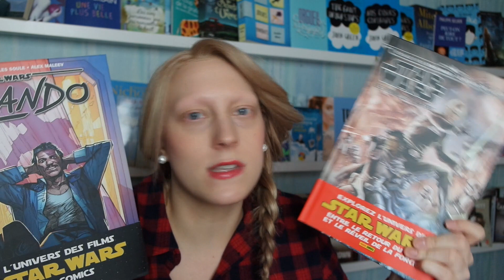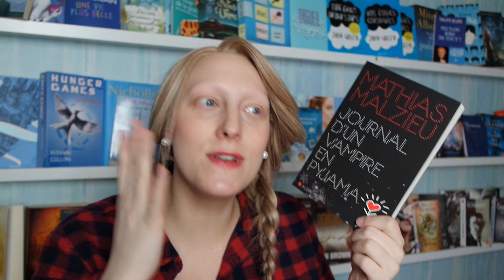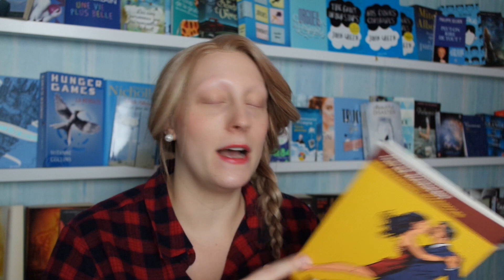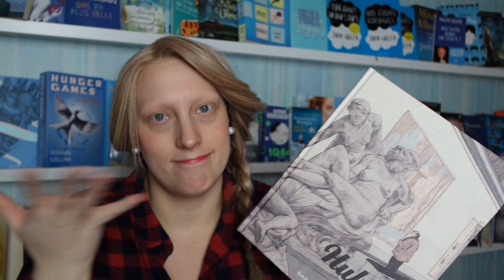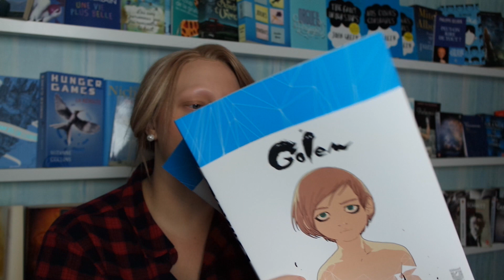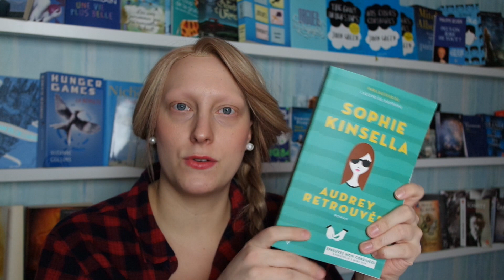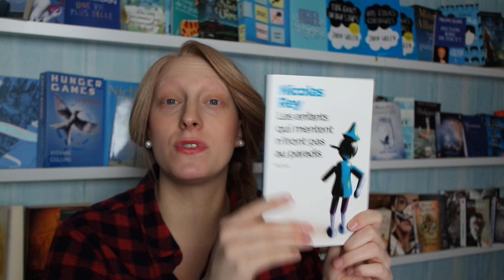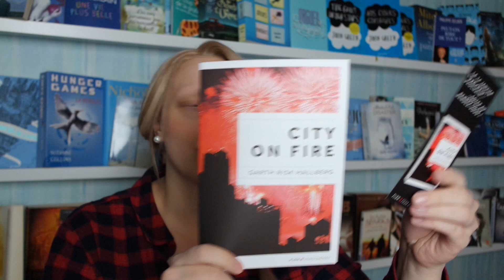BOOK HAUL | Janvier 2016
Arthus Trivium, tome 1 - les anges de Nostradamus de Landa et Raule